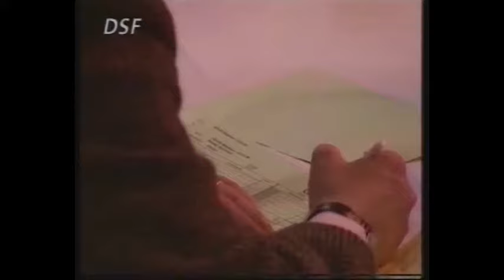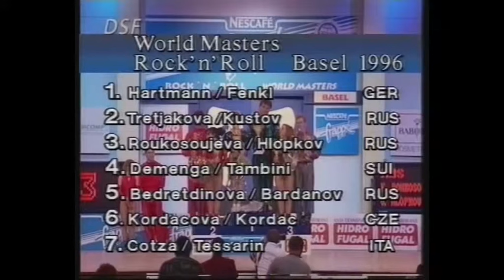1996 RnR World Masters Basel 1996 DSF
Rock'n'Roll Akrobatik -World Masters Basel 1996 Übertragung des Deutschen Sport Fernsehens DSF